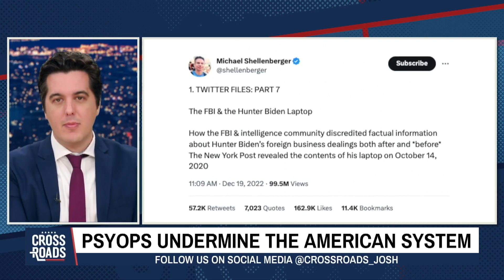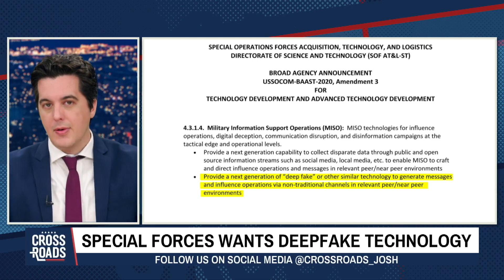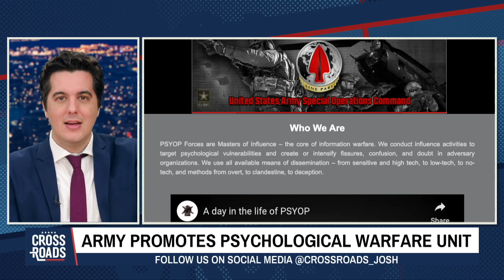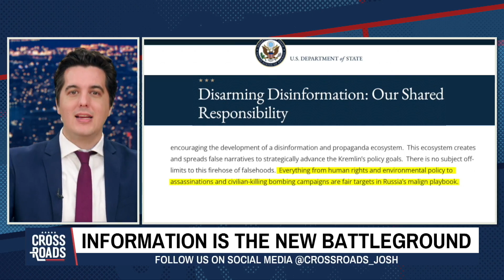Who Controls the Minds, Controls the Votes | CLIP | Crossroads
The Intercept revealed a document from February 2023 released by U.S. Special Operations Command. It detailed how the elite warfighters of the United States are looking into new tools for psychological warfare operations. In particular, it seems they want to use “deepfake” videos for military operations. Deepfakes are a type of fake, but very realistic-looking, video where people’s faces can be superimposed. They can make public figures appear to say things they never said. And they could be used to frame people for crimes or scandals they had no part in.

As we’ve discussed frequently on this show, information is the lifeblood of a free society. The marketplace of ideas is meant to be the stage of debate between the people who really call the shots in a constitutional republic—between the voters who decide who leads the nation and which policies represent them in the seats of power.

But what happens if the forums for public debate get censored? What happens when key topics become off-limits? When certain political narratives can no longer be challenged or discussed openly? If information is restricted, then what information informs the voters when they choose their representatives? And most importantly, who is left to control the flow of information? And which side of the political system do their interests serve?